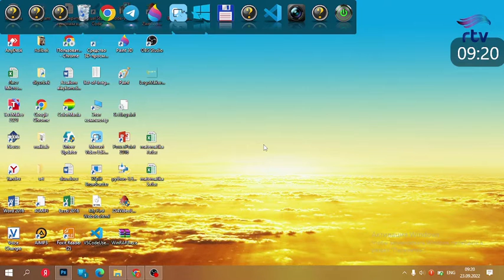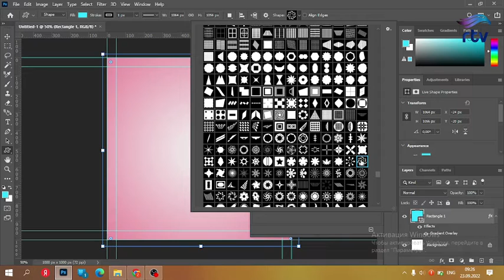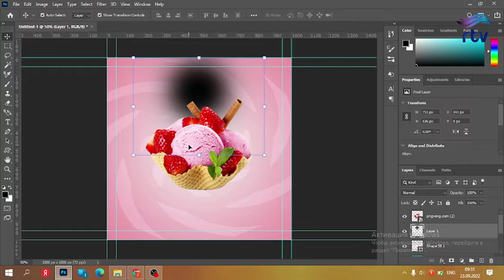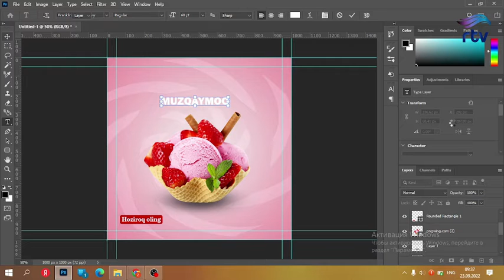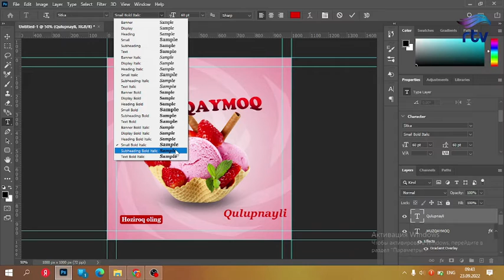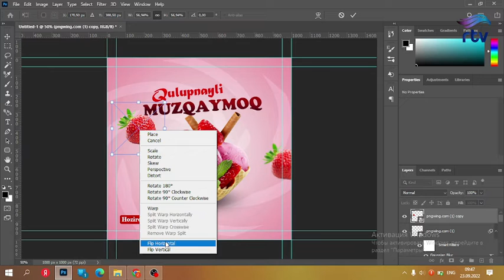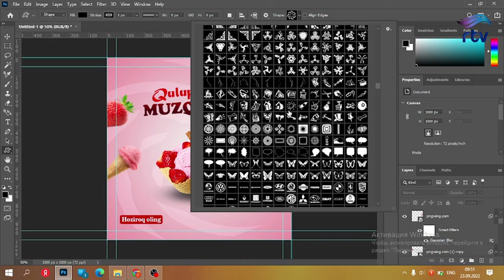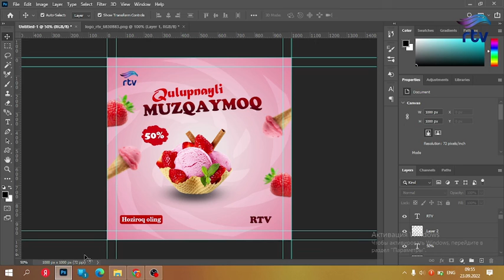Photoshopda | Muzqaymoq Reklama Bannerini Tayyorlash | SMM design | Post tayyorlash